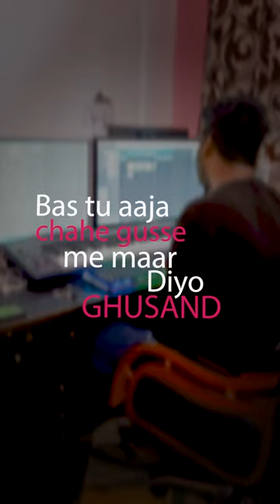WOH - Panky Version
India’s Hip-Hop superstars Ikka, Dino James & Badshah come together to channel their inner hopeless romanticism on ‘Woh.’ The track captures the immense hurt, emotions and male vulnerability which comes at the backdrop of a heartbreak. ‘Woh’ is one of the very few records which portray a man’s emotions with evocative honesty and reveals the softer side of him. Dino James pens down the difficulties behind missing someone that he has loved. He feels helpless and apologetic. Ikka feels his heart sinking as he is incapable of fixing the broken relationship and cannot deal with the heartache anymore. Badshah’s verse starts by asserting that it is okay for a man to break down and go through the gut-wrenching feeling of a fleeting romance. ‘Woh’ is an extremely personal track which is bound to shake you if you have ever loved someone.

Record Label - Def Jam India / Universal Music

🎧 Audio Credits:
➟ Track: WOH
➟ Artist & Lyrics: Ikka x Dino James x Badshah
➟ Music Producers: Aakash
➟ Mixing & Mastering: Abhishek Ghatak

🎬 Video Credits
➟ Presented by Jimmy Enterprises
➟ Produced by Shark & Ink Studios
➟ Director - Himanshu Tyagi
➟ Production Agency- Shareef Punndith Films
➟ Executive Producers - Arjun Shah, Ashish Soni & Vivek Bali
➟ DOP - Mikhael Shah
➟ AD - Osama Siddhiqui
➟ Artist Coordinator - Nimeesh Tambe
➟ Costume Designer  - Avishka Shirtadi
➟ Unit Production Manager - Cyrus Dumasia
➟ Production Manager - Kalpesh Kerkar
➟ MU - Shadab ( Bugz Hair Mafia ) & Swapnil Haldankar
➟ Hair - Ruksar (Sufiyan Bhai Team)
➟ Offline Edit / Post supervisor - Himanshu Tyagi
➟ DI / VFX / Online Edit - Harsh
➟ DIT - Ninad Jadhav
➟ Camera Assistant / Focus puller - Zeeshan Shaikh
➟ Production Designer - Quincy Sanadhya
➟ Associate Production Designer - Rhythm Sanadhya
➟ Art Director - Vaidehi Nivalkar
➟ Art Director Assistant - Prachi Joshi
➟ Set Incharge -  Aziz Ansari
➟ Head Carpenter - Manoj Chaurasiya
➟ Head Painter - Manish Sahani
➟ Camera Team - Kshitij Entertainment
➟ Grips - Top Gear grips
➟ Light Team Incharge - Raza Shaikh
➟ Best boy - Gautam Govind Das
➟ Electrician - Arshad hasmat Hussain
➟ Light men - Mohammad Noorul Ain, Raees Ahmed, Tapender Kharwar, Sudeep Ghosh Roy, Adarsha Nayak, Narayan Kumar, Hasibul  Shaikh, Shorat Ali, Sayed Anes Ahmed, Banaiya  Guruvaiya Nagula, Kamran Ahmed Shaikh
➟ Spot Incharge - Lalu
➟ Spot boys - Pintu, Prakash, Ajit, Sanjeet, Mukesh
➟ Tent -Suraj Yadav, Mukesh, Vijay, Dhiraj, Ravi
➟ Driver - Mohd Faisal Shaikh, Bindu Yadav and Anil Singh
➟ Water - Trees Aqua Traders
➟ Rostrum - Baban G Pasare
➟ Food - Abhishek Food Suppliers.
➟ Location - Jacc Das and Monty
➟ LED - Light Craft
➟ Vanity Vans -  Anup Vanities
➟ Generator - M.A.A. Film Powers